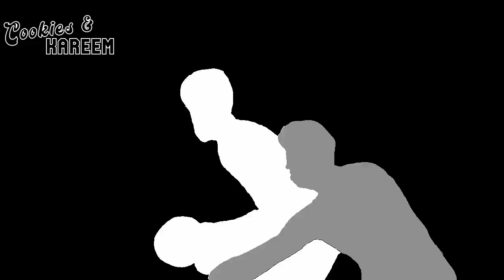Nikola Vucevic Highlights | Bulls vs. Spurs | 6th Feb 2023